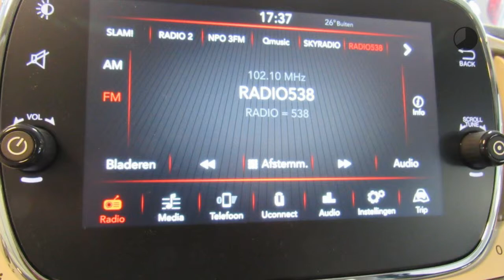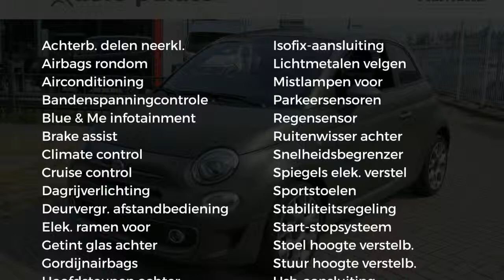Fiat 500 TwinAir Turbo 80 pk Sport